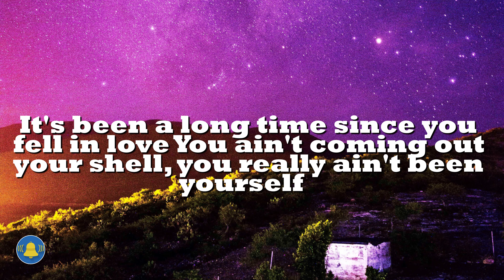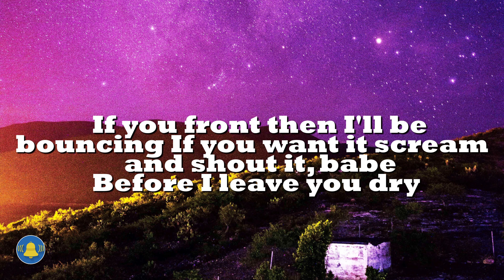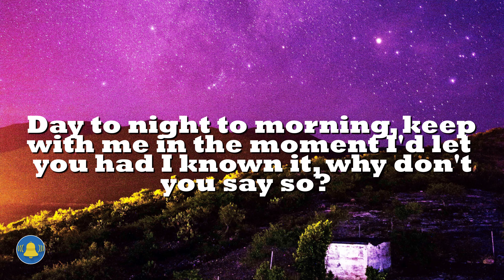SAY SO||DOJA CAT(lyrics)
Source: LyricFind
Songwriters: Amala Ratna Dlamini / David Sprecher / Lukasz Gottwald / Lydia Asrat / Onika Tanya Maraj

LYRICS
You ain't coming out your shell, you really ain't been yourself
If you front then I'll be bouncing
If you want it scream and shout it, babe
He ain't never seen it in a dress like this (ah)
He ain't never even been impressed like this
And knowing you want all this woman
Never knock it 'til you try (yeah, yeah)
All of my niggas saying you mad committed
Realer than anybody you had, and pretty
All of that body-ody, the ass and titties